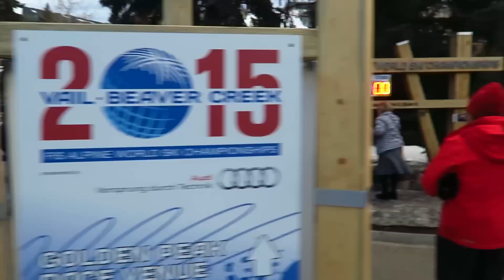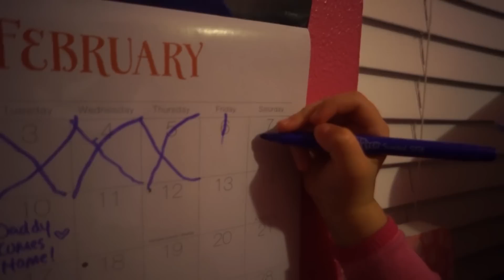INSANE TWIN SNOWBOARDING IN VAIL, COLORADO! | Sam & Nia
You gotta see it to believe it. Identical twin snowboarders. I mean, wow. They're really good at snowboarding too. Check out the awesome GoPro device we made to capture it all.

-OUR (Good Looking Parents) LIP-SYNCS-

Intro & outro song by Rapture Ruckus; In This Together